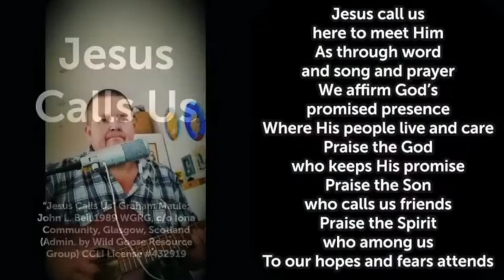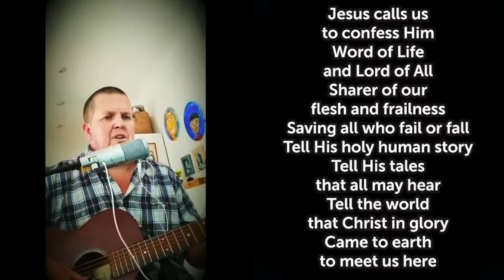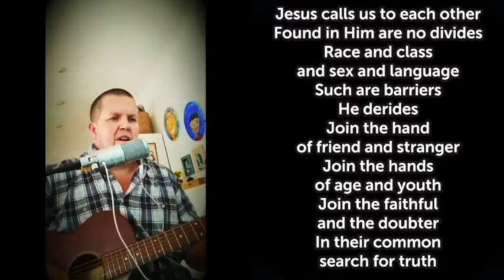Jeus Calls Us Here to Meet Him